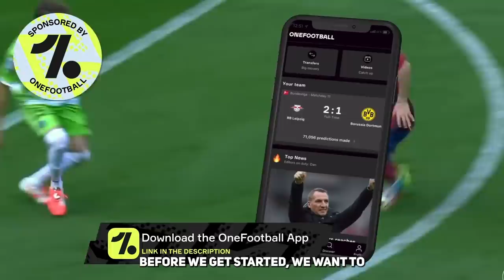MESSI'S LEAKED PLAN TO RETURN TO BARCA!!!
Messi has a plan to return to Barcelona and there are a few things that can happen.